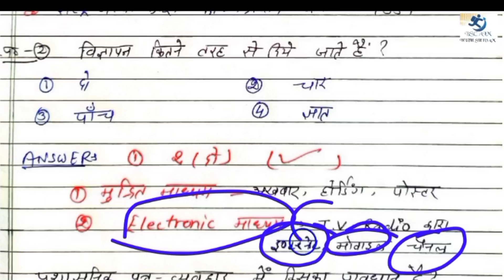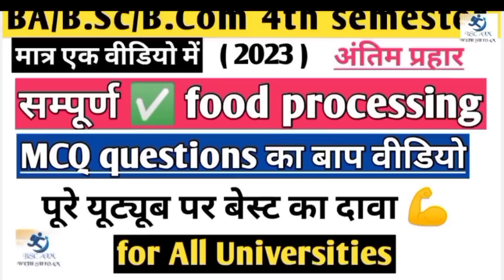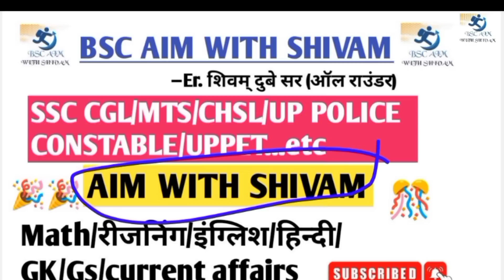एक वीडियो में सम्पूर्ण हिंदी साहित्य ba 4th semester | हिंदी अनुवाद ba 2nd year 4th sem | imp mcq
मैराथन का बाप वीडियो | मात्र एक क्लास में सम्पूर्ण हिंदी साहित्य ( हिंदी अनुवाद ) ba  2nd year 4th semester के अति सम्भावित महत्व्पूर्ण MCQ objective प्रश्न रहेंगे ।
इस वीडियो को देखने के बाद आपको कोई और वीडियो /क्लास देखने की जरूरत नहीं रहेगी ।
पूरे यूट्यूब पे सबसे दमदार कॉन्टेंट देने का दावा रहेगा दोस्तो ।

माइनर सब्जेक्ट की क्लासेज की प्लेलिस्ट की लिंक आपके साथ share कर रहा हूं 👇👇

@AIMWITHSHIVAM  (सरकारी नौकरी बाला परिवार)
( up police, SSC , अग्नीवर, B.Ed ,UPPET, RAILWAY, group D, SSC CGL , बैकिंग, उत्तर प्रदेश प्रथमिक शिक्षक भर्ती & etc...)

टेलीग्राम चैनल ज्वाइन करें PFD के लिए
Bsc Aim With Shivam